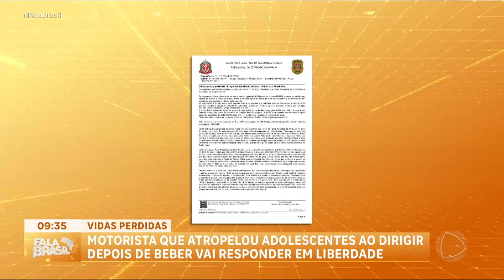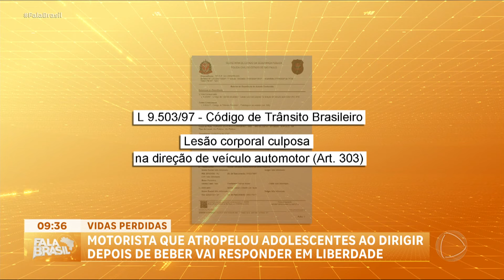Motorista embriagado que atropelou e matou jovens vai responder em liberdade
No último final de semana, os adolescentes Kaique Peres Santana e Eros Abreu morreram atropelados. O caso foi inicialmente tratado como lesão corporal culposa pela polícia. Após as mortes serem informadas à polícia, a tipificação do crime foi alterada para homicídio culposo. O responsável pelo atropelamento é Sérgio Roberto de Paula, um funcionário público de 53 anos. Ele admitiu ter consumido bebida alcoólica antes do acidente e fez o teste do bafômetro que indicou embriaguez. Segundo Sérgio, ele cochilou enquanto dirigia e perdeu o controle do carro. Sérgio havia passado a madrugada em uma quadra de escola de samba com sua namorada e saiu às 6 da manhã. Depois disso, trocou de roupa e pegou seu carro para ir ao trabalho quando ocorreu o atropelamento dos adolescentes. Após ser preso em flagrante por um dia, Sérgio passou por uma audiência de custódia onde foi liberado sob condições, como comparecer mensalmente ao juízo. Ele também está proibido de dirigir. A defesa dele argumenta que não há registros anteriores sobre consumo excessivo ou direção perigosa por parte dele.